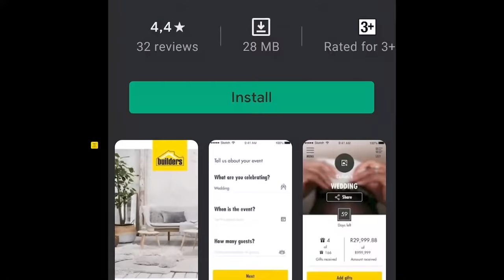Ready to Renovate Episode 11: Garden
In this episode of our Ready to Renovate series, we spruce up the small outdoor area of our apartment and turn it into a space of relaxation and enjoyment.